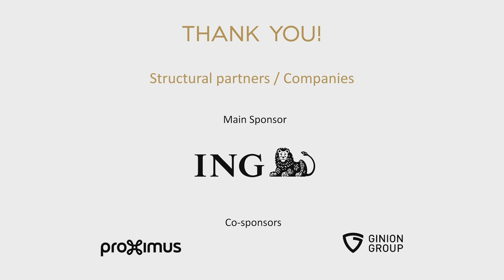Music Chapel Festival: Music & Movies: Opening Concert 1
Mozart in Hollywood

Orchestre Royal de Chambre de Wallonie
Paul Meyer, conductor
Woo Hyung Kim*, violin
W.A. Mozart
Violin Concerto No. 5 in A major, KV. 219 (in: M. Caton-Jones, Basic Instinct II, 2006)

Frank Braley, conductor & piano
Piano Concerto No. 9 in E-flat major, KV. 271 (in: B. Rafaelson, Five easy pieces, 1971)

* Scholarship by an anonymous donor

Pour ce premier concert d’ouverture du Music Chapel Festival, l’ORCW, dirigé par Frank Braley, interprétera le magnifique 9ème Concerto pour piano de W.A. Mozart, dit « Jeune homme ». Cette œuvre est mise en exergue dans Five Easy Pieces (cinq pièces faciles) de B. Rafelson, chef d’œuvres de l’année 1970 avec le jeune Jack Nicholson dans le rôle principal. Changement d’ambiance ensuite, avec le 5ème Concerto pour violon et  l’univers charnel et violent de Basic Instinct II.

Voor dit eerste concert speelt Frank Braley het 9e Pianoconcerto van Mozart, het zogenaamde  Jeunehomme-concert. We vinden dit werk terug in de film Five Easy Pieces (‘Vijf leerstukken’) onder regie van B. Rafelson, een meesterwerk uit 1970 met een jonge Jack Nicholson in de hoofdrol. Vervolgens hoort u het 5e Vioolconcerto dat, net zoals het 4e, in een sensuele en gewelddadige wereld belandt, die van Basic Instinct 2.